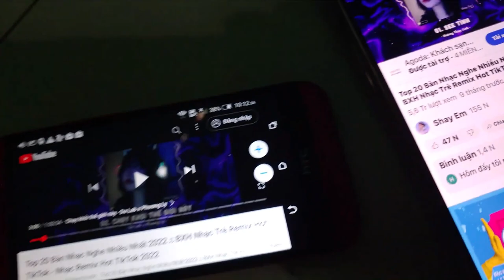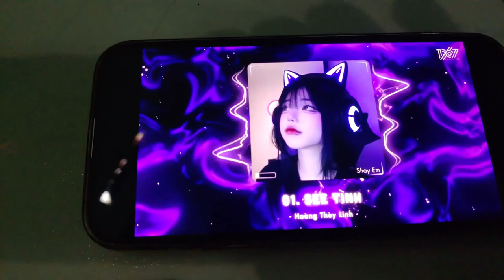Loa HTC One M8 vs IP 14Prm